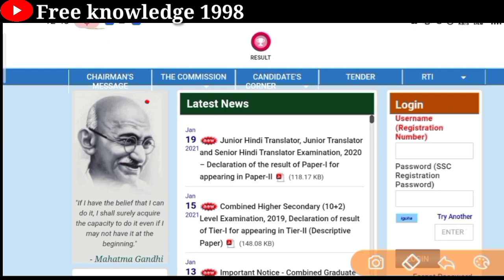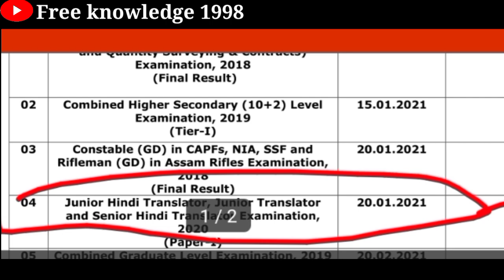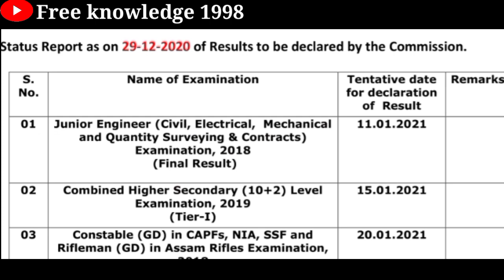SSC GD Final result out || SSC GD merit list || SSC GD constable final result today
Jai Hind
Dosto

 Jai Hind
Dosto